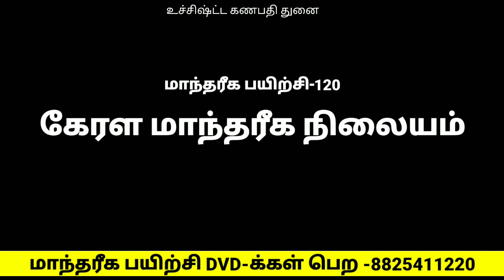Mantharega Training 120/ஆதி பராசக்தி மந்திர யந்திர பூஜை|கேரளமாந்தரீக நிலையம்|8825411220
ஜோதிஷம் பாடத்திட்டம்

பஞ்சாங்கம் பார்பது 1நாட்கள்=500

ஜாதகம் கணிப்பது_1நாட்கள்=500

பாரம்பரிய ஜோதிஷம் 1நாட்கள்=500

நாடி ஜோதிஷம்-1நாட்கள்=500

KP சாரஜோதிஷம்1நாட்கள்=500

ALP ஜோதிஷம்1நாட்கள்=500

மாந்தரீக ஜோதிஷம்-1நாட்கள்=500

பிரசன்ன ஜோதிடம் 800
அருள் வாக்கு
சோளி பிரசன்னம்
கடிகார பிரசண்ணம்
ஹோரா பிரசண்ணம்
நட்சத்திர பிரசண்சம்
வெற்றிலை பிரசண்ணம்

வாஸ்து 1000
மனையடி சாஸ்த்திரம்
மயணின் வாஸ்து
சீன வாஸ்து
குபேர வாஸ்து

மாந்தரீகம்=800
அடிப்படை

வசியம்-250
பேதணம்-250
மோகணம்-250
ஆகர்ஷணம்-250
வித்வேடணம்-250
ஸ்தம்பணம்-250
உச்சாடணம்-250
மாரணம்-250

இடைநிலை
மாந்தரீக பயண்பாடு-500
மூலிகை -500
எந்திரம்-500
மை முறைகள் சைவம்-500
அஷ்டகர்ம மாந்தரீகம்-500

உயர்நிலை மாந்தரீகம்
தெய்வ சித்து-1000
கருமுறை மாந்தரீகம்_1000
மயாண பூஜைகள்-1000
அனைத்தும் செய்முறை பயிற்சிகள்

ஜோதிஷமும் மாந்தரீகமும்
அதர்வண அர்ஜூன் மாந்தரீகம்-2000

காலை
தியாண வகுப்பு
மந்திர வகுப்பு
மாந்தரீக வகுப்பு
செய்முறை வகுப்பு
நேரடி பூஜை வகுப்பு
3 நாட்கள்
தங்கி படிக்கும் முறை

ஓரு நாட்கள் வகுப்பு

மந்திர வகுப்பு
மாந்தரீக வகுப்பு
செய்முறை வகுப்பு

ஜோதிடம், மாந்தரீகம், ஜாதகம் பார்ப்பது, அருள்வாக்கு கூறுவது, இவை அனைத்திலும் பயிற்சி பெற நினைப்பவரா?
பயிற்சி பெற்றவர் என்றால் கேள்விகள் உள்ளதா?
இதைப் பற்றி தெரிந்து கொள்ளும் ஆர்வம் உள்ளவரா?

அப்போ இதோ கேரள மாந்தரீக நிலையத்தில் 2021 புத்தாண்டு அன்று பயன்பாட்டிற்கு வந்திருக்கும் புதியதோர் ஆண்ட்ராய்ட் அப்ளிகேஷன்.

இந்த அப்ளிகேஷன் மூலம் நீங்கள் மாந்தரீகம், ஜோதிடம், இதுபோன்ற இன்னும் பல சுவாரசியமான விஷயங்களை உங்கள் ஆண்ட்ராய்டு போன் மூலமாகவே நீங்கள் சுலபமாக வீட்டிலிருந்தபடியே தெரிந்து கொள்ளலாம்.

 ஜோதிடம், மாந்தரீகம், வாஸ்து, ஜாதகம், என உங்களுக்கு உள்ள சந்தேகங்களையும், கேள்விகளையும், வாட்ஸ்அப் மூலமாக உங்கள் கேள்விகளை அனுப்பலாம்.

 இதுபோன்ற வசியம் சம்பந்தமான அனைத்து கேள்விகளுக்கும் சந்தேகங்களுக்கும் அடிப்படை முதல் உயர்நிலை வரை அனைத்தும் இப்பயிற்சி வகுப்பில் முழுமையாக கற்றுத்தரப்படும்,

 உங்கள் கேள்விக்கான பதில்
ஜோதிடச் சக்கரவர்த்தி திரு அர்ஜுன் கிருஷ்ணன் அவர்கள் உங்களுக்கு காணொளி மூலம் பதில் அளிக்க காத்துக் கொண்டிருக்கிறார்

இப்போதே கூகுள் பிளே ஸ்டோரில் நீங்கள் டவுன்லோட் செய்ய இந்த லிங்கை கிளிக் செய்யவும்

பயிற்சி வகுப்புகள் நடைபெறும் இடம்

கேரள மாந்தரீக நிலையம்
ஸ்ரீ விஷ்ணு மாயா திருக்கோவில்
பணிக்கம்பட்டி,
பல்லடம்,
திருப்பூர் மாவட்டம்,
தமிழ் நாடு.